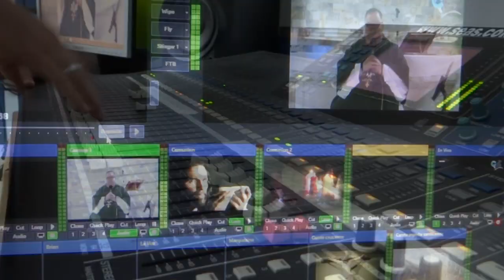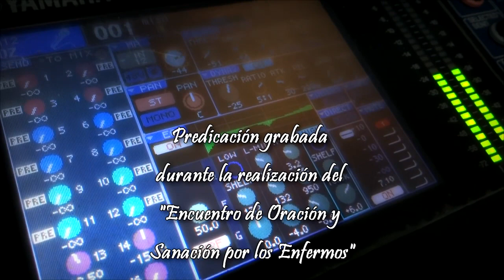No trates a Jesús como a un muerto